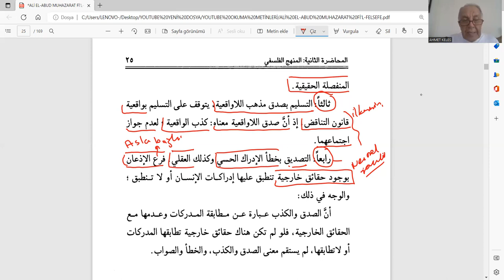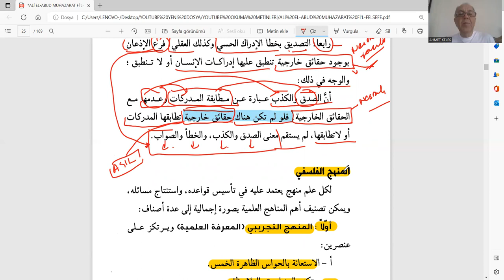FELSEFE OKUMALARINA GİRİŞ 5 İRREALİZM